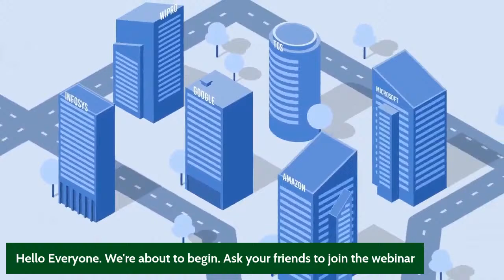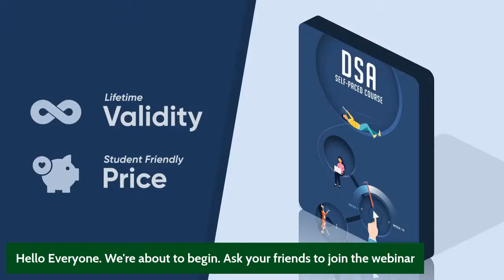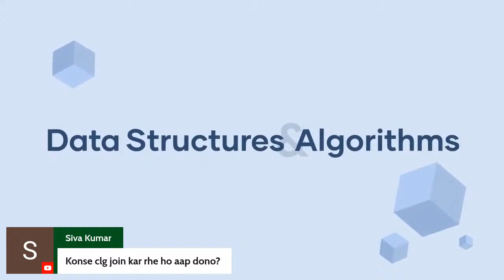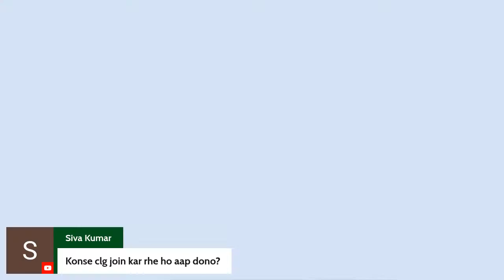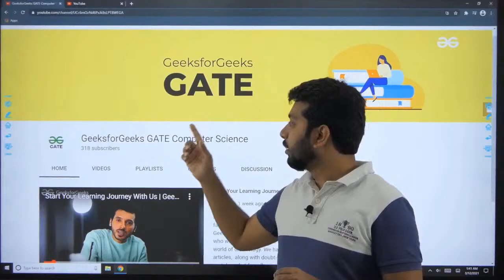Preparation Strategy & Mistakes | GATE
This video is useful for Computer Science GATE Aspirants. Most queries about GATE preparation will be cleared in this podcast. Watch this session by Geeksforgeeks expert Viomesh Singh accompanied with Shivam Sangal and Mitali Gupta to the following points.
1. How to prepare for the GATE exam.
2. How many hours of study required.
3. Daily Study Plan for GATE
4. Test Series for GATE
5. Last 3 months Preparation strategy for GATE
6. GATE Tips and Tricks
7. How to manage GATE preparation with College
8. Importance of Revision for GATE
9. How to analyze test series for GATE preparation

Study Plan to Secure AIR under 100,
Tips & Strategy for GATE
Interview strategy For IISc Bangalore
Best Resources for GATE
Time management GATE preparation with College
Short Notes for GATE
How to analyze test series for GATE preparation
Best Test Series for GATE CSE